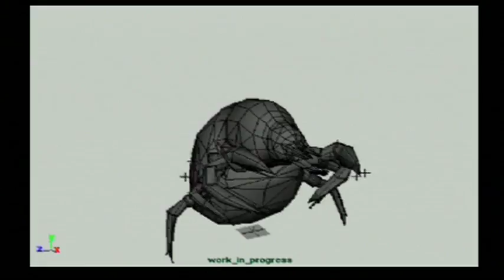Making-of Fahrenheit - Making-of Teaser